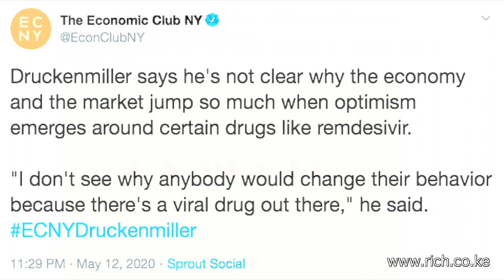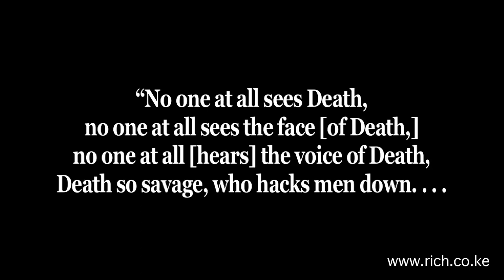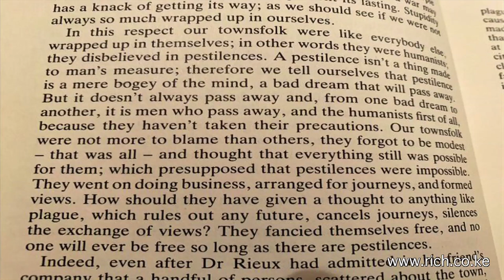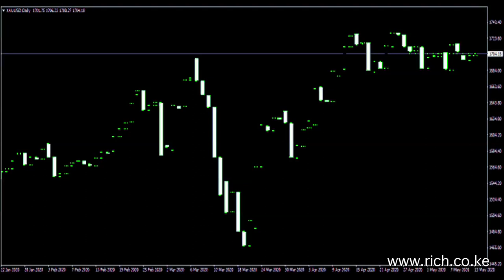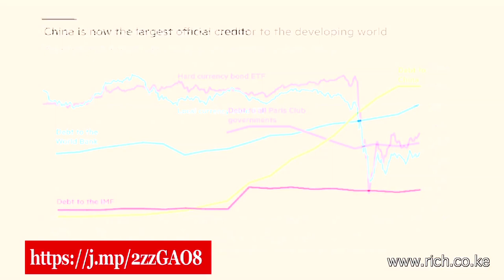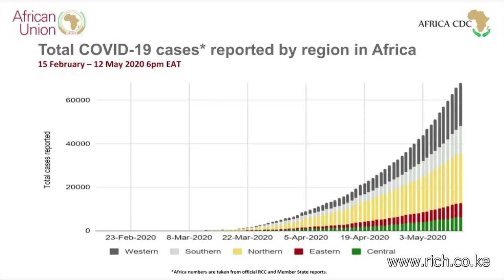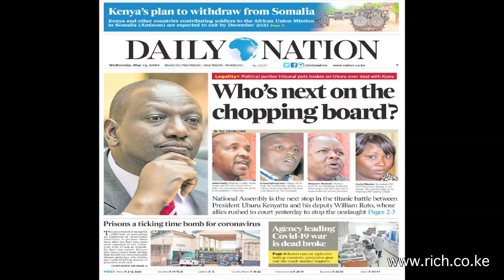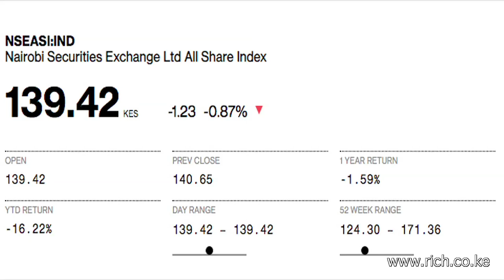Matters Financial and Geopolitical from a Frontier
The COVID19 is invisible, COVID19 and the Spillover Moment, Camus, A pestilence isn't a thing made to man's measure; The European Trend, Brazil is the global epicenter of the coronavirus, Tanzania has conducted just 652 tests, BRICS ex China is accelerating, African countries fail to  ̳bend the curve‘,  Africa‘s age pyramid, COVID-19 likely won‘t spread as exponentially in Africa, Bitcoin crashes by 15% in 7 minutes, Population Density the whole of Africa, Africa will go Juche, Saharan African countries to deficit in 2020, ZAMBIA On the brink of sovereign default. Wuhan Institution of Virology, Gates Foundation, Then Oil, The price on the futures contract for West Texas crude, negative territory, Ryszard Kapuściński, Shah of Shahs, Gold, Ozymandias, The End of Vanity China Africa Win Win, South Africa’s President Cyril Ramaphosa. Nigerian naira, African airlines, Virus deaths,  Nairobi All Share, Nairobi ^NSE20